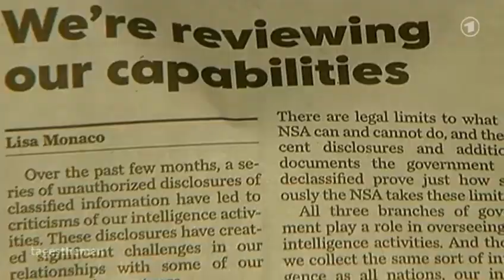ARD Tagesthemen - StopWatchingUs - Merkelphone seit 2002 auf der NSA Abhörliste - 26.10.2013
Was wusste Obama? Das Handy von Kanzlerin Angela Merkel steht angeblich bereits seit 2002 auf einer Liste mit Aufklärungszielen des US-amerikanischen Geheimdienstes NSA. Das berichtet "Der Spiegel" unter Berufung auf einen Auszug aus einer geheimen NSA-Datei. Auch die "New York Times" schreibt, die Abhöraktion habe bereits vor zehn Jahren begonnen - also noch unter US-Präsident George W. Bush. Eine Quelle für diese Information nennt das Blatt allerdings nicht.

Laut "Spiegel" war der Ausspähauftrag allem Anschein nach auch wenige Wochen vor dem Berlin-Besuch von US-Präsident Barack Obama im Juni 2013 noch gültig. Die Art der Überwachung gehe aus der NSA-Datei nicht hervor - also ob etwa alle Gespräche mitgeschnitten oder nur Verbindungsdaten ausgewertet wurden.
Bericht: Obama seit 2010 informiert

Die "Bild am Sonntag" berichtet dagegen, dass Obama seit 2010 von der Überwachung Merkels wusste. NSA-Chef Keith Alexander habe den Präsidenten persönlich über die Geheimoperation informiert, schreibt die Zeitung unter Berufung auf einen nicht namentlich genannten hochrangigen NSA-Mitarbeiter. Obama habe die Überwachung nicht gestoppt, sondern ein umfangreiches Dossier über die Kanzlerin anlegen lassen. US-Präsident beteuerte offenbar Unwissenheit

Das Kanzleramt hatte am Mittwoch den Verdacht publik gemacht, dass Merkels Handy von einem US-Geheimdienst überwacht wurde. Merkel hatte daraufhin mit dem US-Präsidenten telefoniert. In diesem Telefonat soll Obama angeblich versichert haben, über die Aktion nicht informiert gewesen zu sein. Das berichten die "Frankfurter Allgemeine Sonntagszeitung" und die "New York Times", ohne Angabe von Quellen. Auch der "Spiegel" meldet dies und beruft sich auf Informationen aus dem Bundeskanzleramt. Eine offizielle Stellungnahme zu dem Telefongespräch gibt es weiterhin nicht. Ein Sprecher der Bundesregierung lehnte einen Kommentar ab: "Wir berichten nicht über vertrauliche Gespräche", sagte er der Nachrichtenagentur dpa. Die US-Regierung ließ bereits am Mittwoch durch ihren Sprecher Jay Carney mitteilen: "Die Vereinigten Staaten überwachen die Kommunikation der Kanzlerin nicht und werden sie nicht überwachen." Angaben dazu, ob es in der Vergangenheit eine Überwachung gab, machte Carney nicht. Auch SPD fordert Untersuchungsausschuss

Im Bundestag mehren sich unterdessen die Stimmen, die einen Untersuchungsausschuss zur Spähaffäre fordern. Nach Linkspartei und den Grünen äußerte sich nun auch SPD-Fraktionsgeschäftsführer Thomas Oppermann. "Ein Untersuchungsausschuss zur NSA-Affäre ist unvermeidlich. Nur Aufklärung kann das schwer gestörte Vertrauen in den Schutz der Privatsphäre wiederherstellen", sagte er der "Bild am Sonntag".

Oppermann regte eine gemeinsame Initiative der Fraktionen an: "Am besten wäre es, wenn sich alle vier Fraktionen im Bundestag darüber verständigen würden. Ein solcher Untersuchungsausschuss sollte so weit es irgend geht öffentlich tagen." Auch eine Zeugenvernehmung des ehemaligen US-Geheimdienstmitarbeiters Edward Snowden hält Oppermann für sinnvoll: "Snowdens Angaben scheinen glaubhaft zu sein, während die US-Regierung uns in dieser Angelegenheit offenkundig belogen hat."